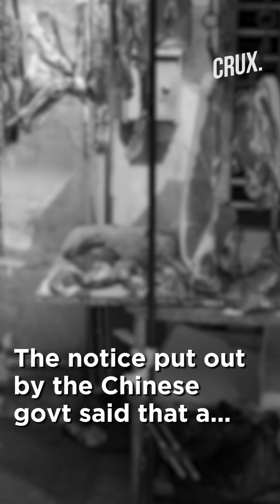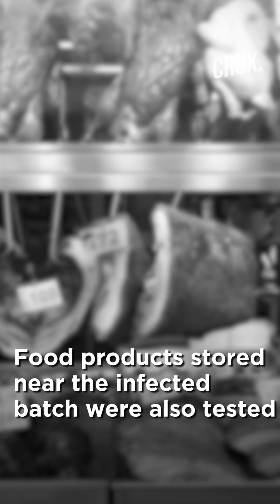Coronavirus Found In Frozen Chicken Imported Into China From Brazil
Now Coronavirus has even reached China’s food platters as imported chicken wings have tested positive for the virus. This sample of frozen chicken wings was imported from Brazil into the southern Chinese city of Shenzhen. The notice put out by the Chinese govt said that a surface sample was taken from a batch of chicken wings and was tested and found positive for Coronavirus.